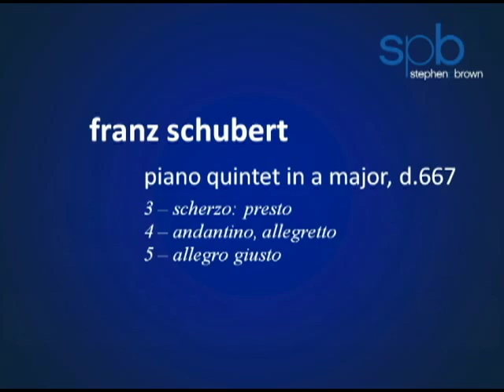Schubert's Trout Quintet mvts 3 4 5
Stephen P Brown & Friends presents a performance of Schubert's "Trout" Quintet (Piano Quintet in A Major) movements 3, 4 & 5 at the world premiere concert of "Tapestry Tampa Bay" on March 23, 2012

Please show your support for Tapestry Tampa Bay:
 + ask your local tourist board for a local performance,
 + comment (nicely) on the videos,